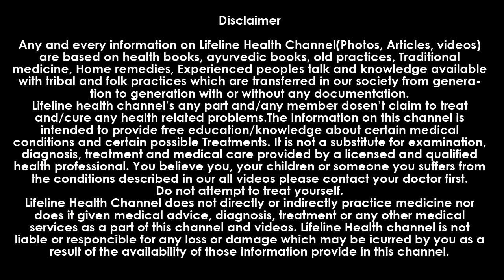हल्दीको प्याजके साथ खानेसे क्या होता है, haldi khane ke fayde, pyaj ka ras for hair in hindi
आपने कभी सपने में भी नही सोचा होगा
दूध में हल्दी मिलाकर पीने के फायदे आपको 1 करोड़ खर्च करके भी नहीं मिलेंगे
कब-कब भूलकर भी ना पीयें हल्दी दूध

1. Increased Risk Of Bleeding
2. Stomach Issues And GERD
3. Raise Gallbladder Contractions
4. Lower Blood Pressure
5. Risk Of Kidney Stones
6. Pregnant And Breastfeeding Women
7. Diarrhea And Nausea
8. Not With Blood Thinning Medicines

आवश्यक सुचना
इस वीडियो में दी गई जानकारी केवल आप के मार्गदर्शन के लिए है. यह कोई मेडिकल एडवाइस नहीं है. जागरूकता बढे इसी लिए बनाया गया है. अगर इस वीडियो से किसीको कोई नुकसान होता है तो हम जिम्मेदार नहीं है. अपनी सोच समाज के अनुसार इस वीडियो में दी गई जानकारी का इस्तेमाल करे. किसी व्यक्ति को इस वीडियो या इसकी बातो से कोई परेशानी है तो हमें अवश्य सूचित करे हम यह वीडियो चैनल पर से हटा लेंगे.
Watch our more Useful Videos...

खुला चैलेंज बालों की लम्बाई 7 दिनों में ना बढे तो फिर कहना, arandi ka tel, castor oil

आवला पाउडर बनाते वक्त यह गलती कभी मत करो, amla powder रोज कितना खायें, amla dosage per day

थायराइड क्या है, थाइरोइड है या नहीं घर पर कैसे चेक करे, what is thyroid, Thyroid, thyroid ke lakshan

castor oil,अरंडी बालोके लिए बेमिसाल है, how to use Castor Oil For Hair Growth, arandi ka tel

हल्दीवाला दूध पीनेके नुकसान, dudh me haldi, haldi wala doodh ,दूधमें हल्दी मिलाकर पीनेसे जो होगा

केवल इस तरीकेसे विटामीन बी 12की कमी चूटकीमें दूर होगी, b12की कमी,vitamin b12 kisme paya jata hai

कैंसरकी शुरुआतके 9 सबसे बड़े संकेत,cancer ke lakshan, कैंसरके पहले शरीर दे देता है ये संकेत, cancer

तो ऐसे किया जाता है थाइरोइडका टेस्ट, thyroid test kaise hota hai, Thyroid test,   TSH, T3, T4

दूधमें हल्दी मिलाकर पीनेसे जो होगा, हल्दीवाला दूध पीनेके नुकसान, dudh me haldi, haldi wala doodh